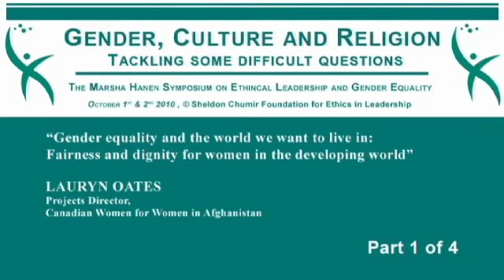Gender equality and the world we want to live in - 1 of 4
Lauryn Oates speaks on achieving gender equality, fairness and dignity for women in the developing world.